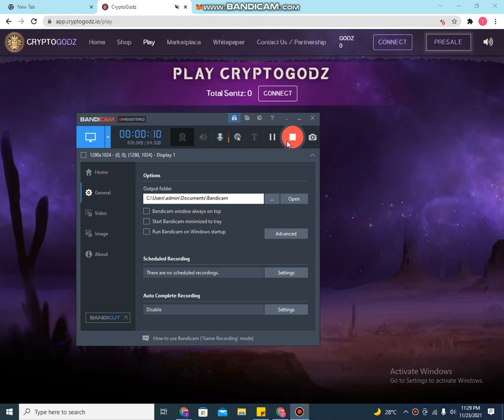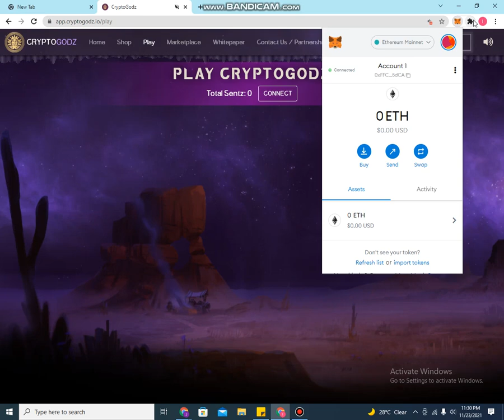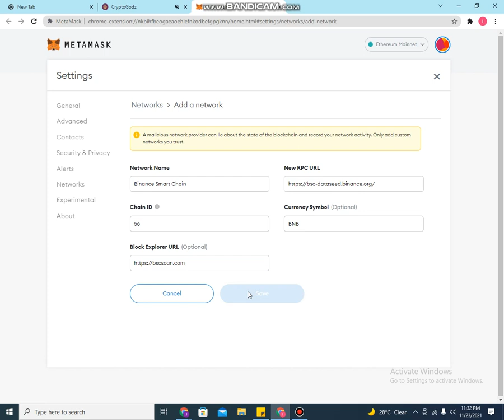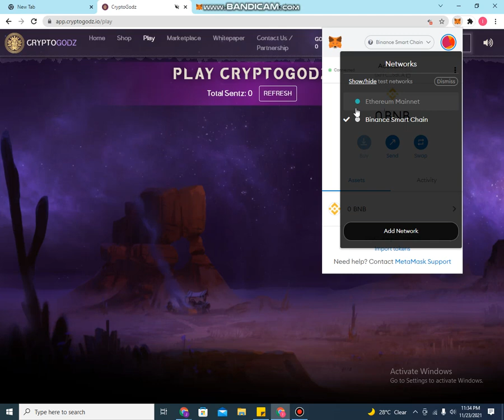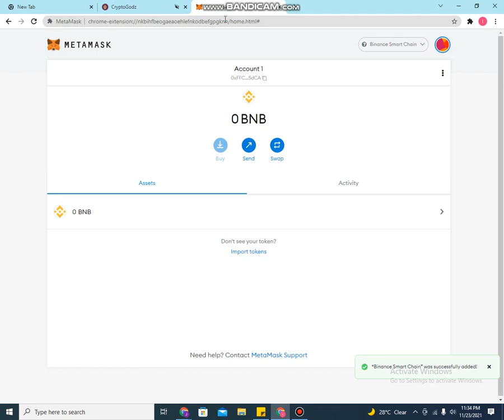How to Setup Binance Smart Chain on Metamask | Binance Smart Chain on Metamask Tutorial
Chaing ID 56
BNB